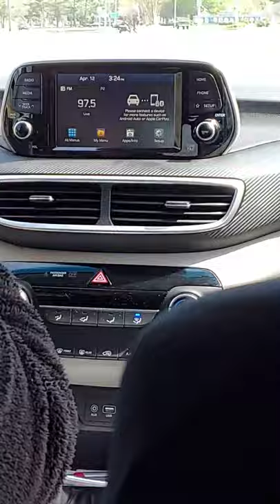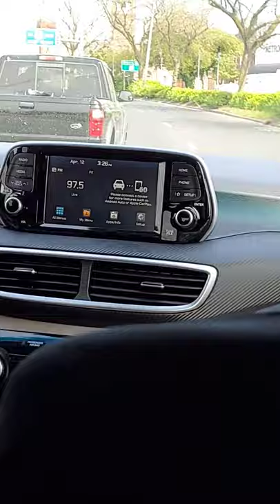Sitting out for easter